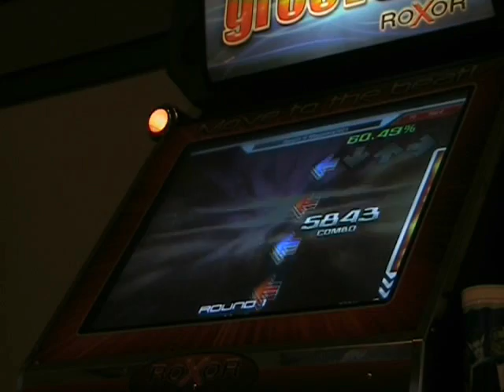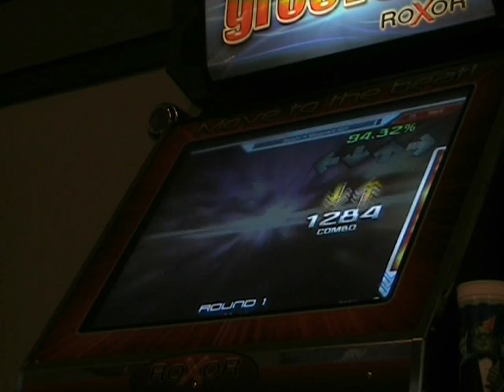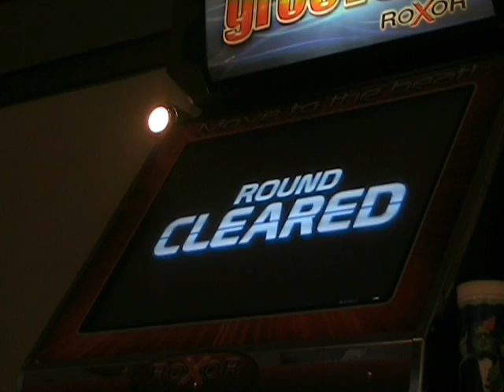Denjin K Megamix 98.33%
Denjin K Megamix Played By CodX

5972 Max Combo

Recalc Would Be Without The Misses
98.44%